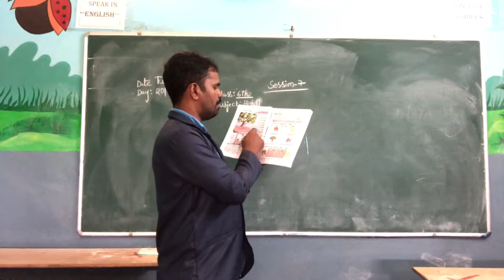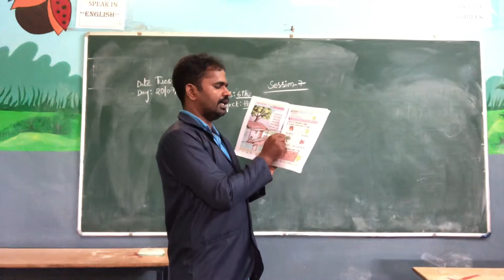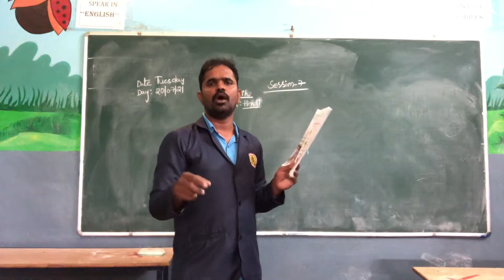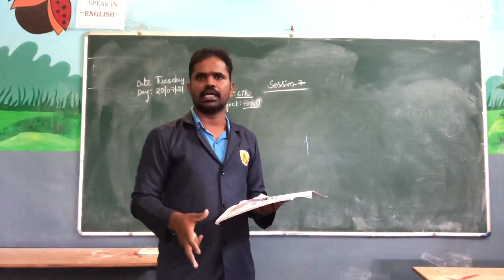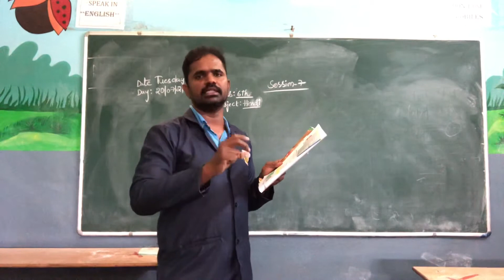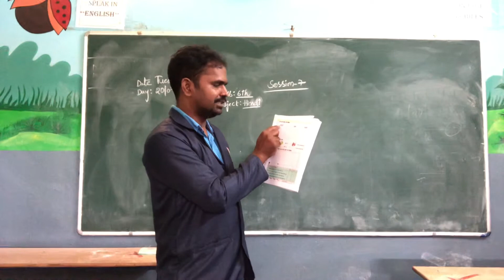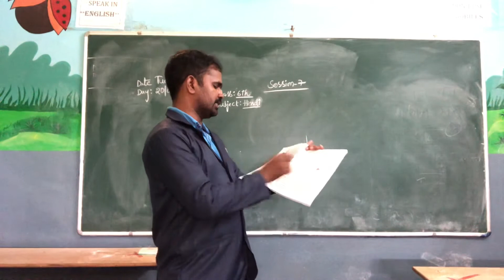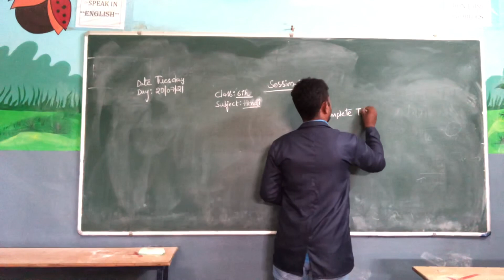6 th class session 7